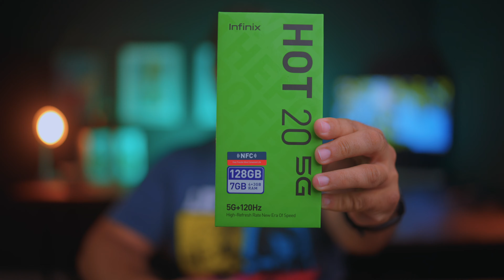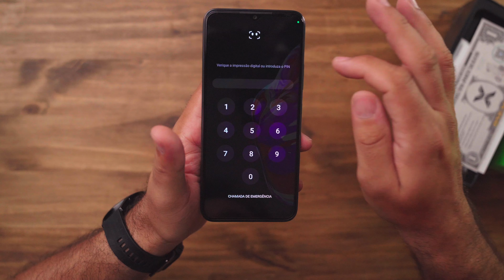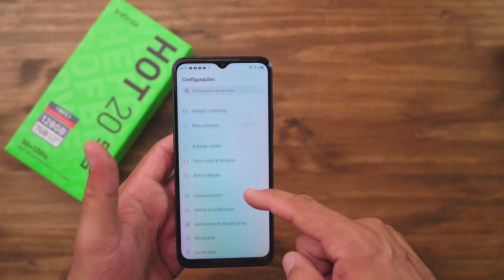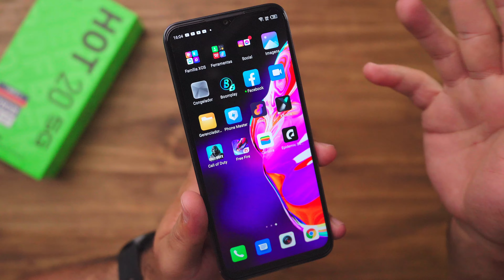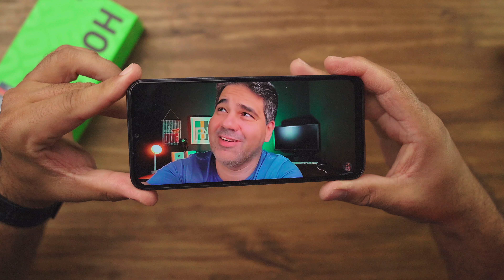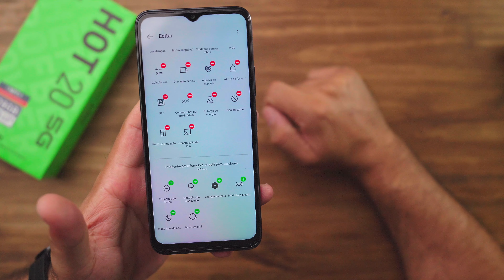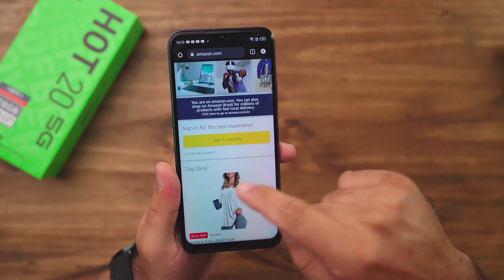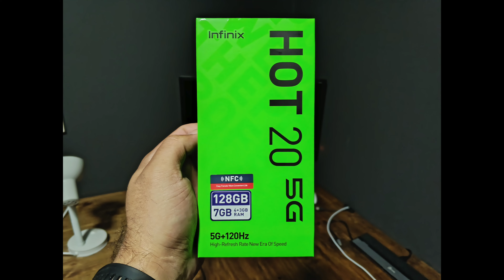INFINIX HOT 20 5G - Menos de R$ 1.000 - Achei que vale a pena.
👉 Minha Vitrine na Loja Amazon👇

 ⭐️ TUDO QUE MOSTRO NESSE E OUTROS - AQUI👇
Comprar 👇
INFINIX HOT 20 5G

⭐️ O LINK PARA COMPRAR O PRODUTO QUE VOCÊ VIU NESSE VIDEO E VARIAS OUTRAS PROMOÇÕES DIARIAMENTE PEGUEM AQUI EMBAIXO👇

🔥 Planilha de ofertas - Mundo Geek 🔥
Tem ofertas da Amazon aqui 👇
🇧🇷 ⚡️ Amazon Brasil ⭐️